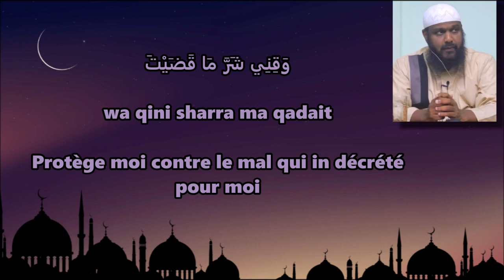𝟭𝟬| 𝗗𝘂'𝗮 𝗤𝘂𝗻𝗼𝗼𝘁 𝗣𝗮𝗿 𝗙𝗿. 𝗭𝗮𝘆𝗱 𝗜𝗺𝗮𝗺𝗮𝗻𝗲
The Minaret Of Good Preaching - 𝟭𝟬| 𝗗𝘂'𝗮 𝗤𝘂𝗻𝗼𝗼𝘁 𝗣𝗮𝗿 𝗙𝗿. 𝗭𝗮𝘆𝗱 𝗜𝗺𝗮𝗺𝗮𝗻𝗲